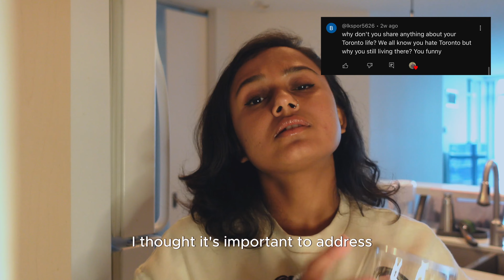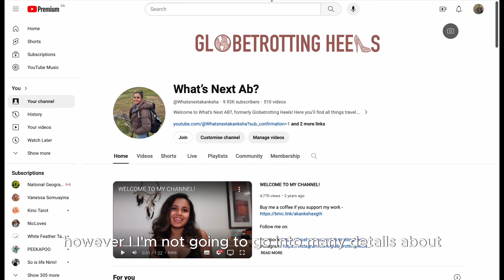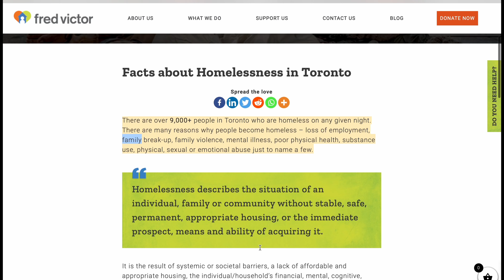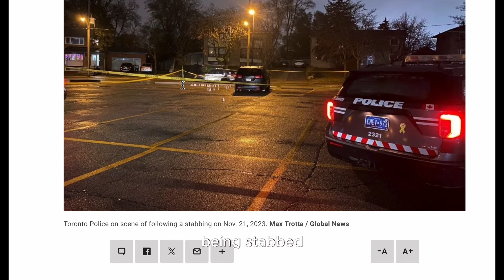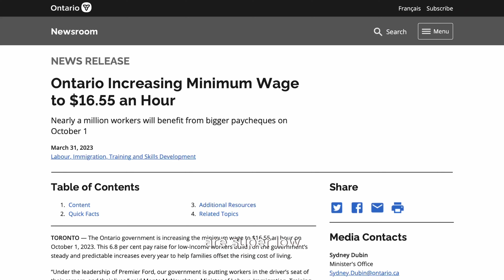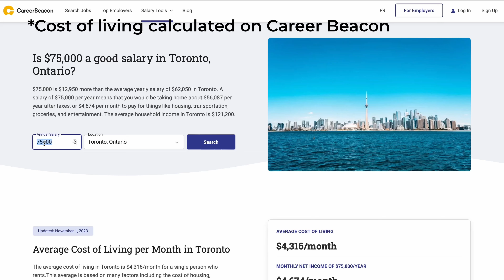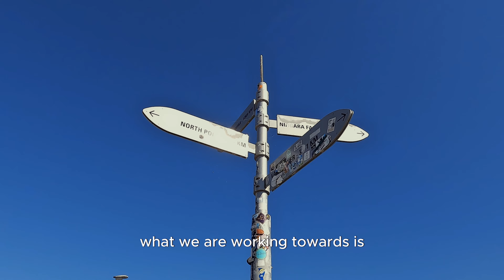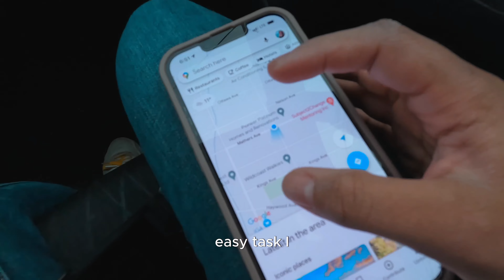Don’t MOVE to Toronto in 2024! | It’s just getting worse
I HATE Toronto But Why Do I Still Live Here? This is a question that comes to a lot of people who have been following me on my journey of moving to Canada and living in Toronto.

00:00 - Intro & background
00:27 - Why I moved to Toronto & first impressions
01:52 - Downtown Toronto is disgusting
02:45 - Homelessness in Toronto
04:42 - Toronto is not safe anymore
06:01 - Toronto has become unaffordable
08:22 - Taxes are very high
09:09 - Travelling is a pain
10:44 - Construction in Toronto never stops
11:19 - Why don't move out of Toronto?

Camera Gear I use:
GoPro Hero 10
Sony ZV-1
All other accessories

But it's not just me, there are a lot of people who hate Toronto and say that Toronto sucks, Toronto is unaffordable, dangerous, expensive, overrated and even broken.

And there are valid reasons to hate Toronto. It is not the best city of Canada. Although it is considered as one of the best cities for immigrants but it is far from being an ideal place to live. Many new immigrants moving from India as students or Canadian PRs or workers already know this but they still choose to live in Toronto.

Toronto is the next New York in terms of crime, danger, violence and what not. Homeless people in Toronto downtown are growing at a fast rate and these people have nowhere to go, no help from the government. Drug crimes in Toronto are rising exponentially so who is to blame? These are some of the problems in Toronto. From rental crisis to high cost of living, Toronto is not a desirable city for new immigrants anymore.

Is it worth it to live in Toronto?
How many days in Toronto is enough?
What are the cons of Toronto?
What is so special about Toronto?
Is Vancouver or Toronto better?
Is Toronto a hard place to live?
Why do people love Toronto?
What are the disadvantages of living in Toronto?
What is the housing problem in Toronto?
Is Toronto still a good place to live?